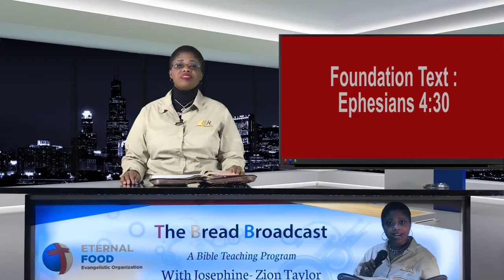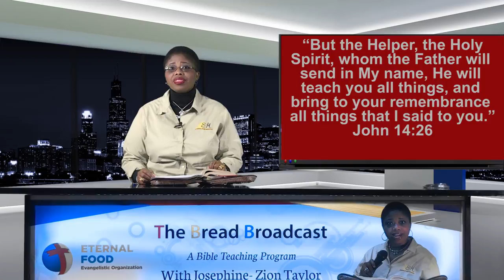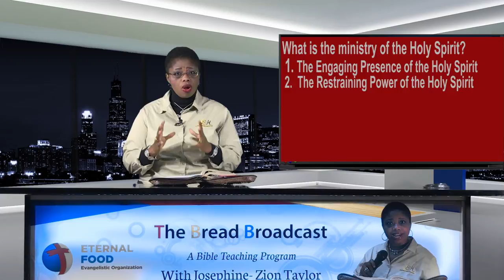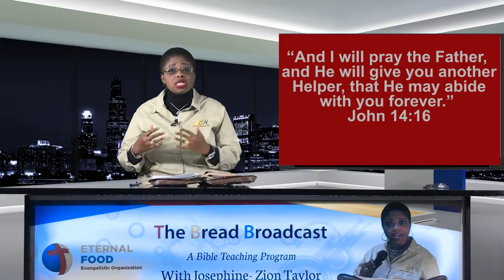The Ministry of the Holy Spirit in a Disciple's Life